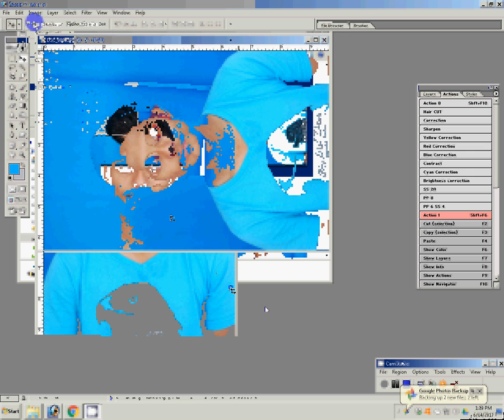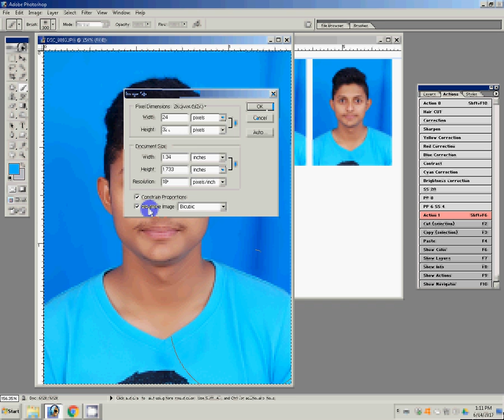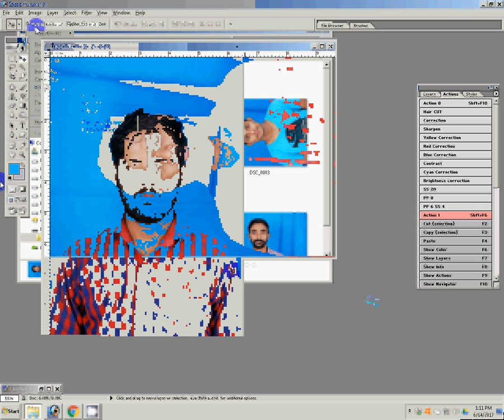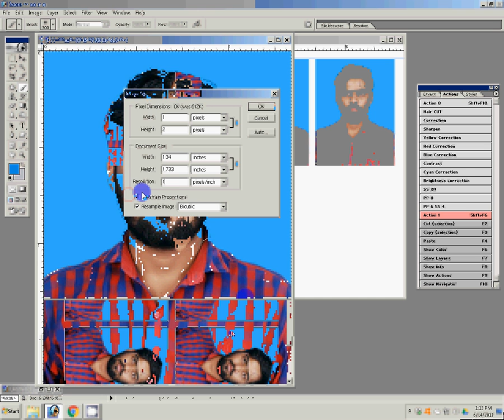How to make passport size photo with Photoshop 7 very simple